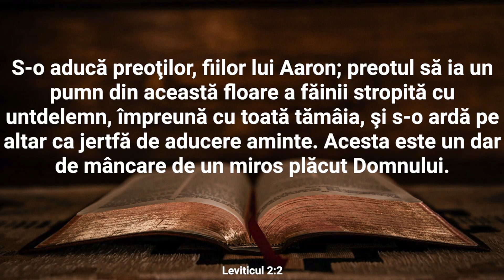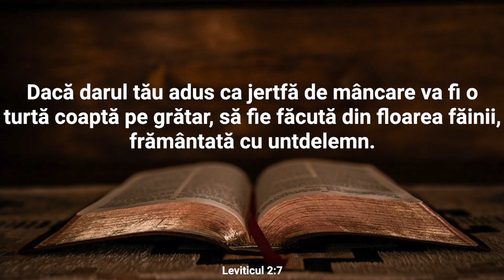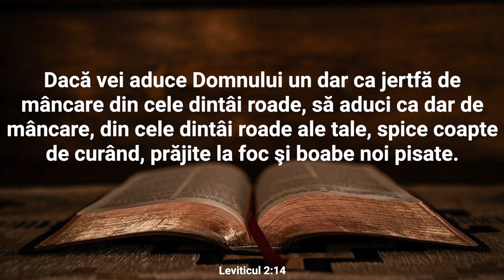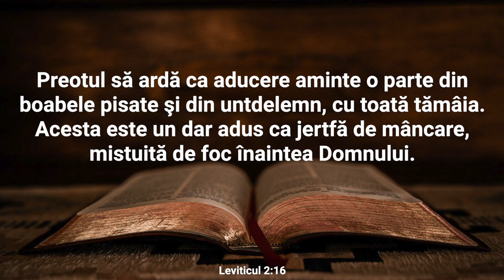Lectură Biblică: Leviticul 2 - Verset cu Verset (Text și Audio)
Bine ați venit la Lectura Biblică în care vom citi și afișa textul integral al Capitolului 2 din cartea Leviticul.

Capitolul 2 din Levitic prezintă regulile și instrucțiunile referitoare la jertfele de cereală sau de făină, care reprezintă o altă formă de adorare și închinare în cadrul cultului israelit. Aceste jertfe implică aducerea de ofrande de făină fină sau plăcinte neluată de drojdie, împreună cu ulei și tămâie, ca un simbol al recunoștinței și adorării lui Dumnezeu.

Procedura implică aducerea acestor ofrande înaintea preoților în tabernacol, iar preoții ard o parte a ofrandei pe altar, restul fiind folosit pentru hrana lor. Importanța acestor jertfe constă în aducerea lor voluntară și cu o inimă pură, reprezentând recunoașterea bunătății și generozității lui Dumnezeu.

Acest capitol subliniază ideea că Dumnezeu acceptă și apreciază diferite forme de jertfă și închinare, fie că sunt de natură animală sau vegetală, și că aducerea lor trebuie să fie însoțită de o inimă sinceră și de devotament. El arată, de asemenea, importanța purității și curăției în procesul de aducere a jertfelor și în relația poporului cu Dumnezeu.

Nu ezitați să vă exprimați gândurile și întrebările în secțiunea de comentarii. Dacă vă bucurați de acest conținut, vă rugăm să apăsați butonul "Like" și să vă abonați la canalul nostru pentru a fi la curent cu alte lecturi și resurse spirituale. Vă mulțumim pentru că ați ales să fiți parte din această experiență și vă invităm să vă relaxați și să vă lăsați inspirați de cuvintele sacre ale Leviticului.